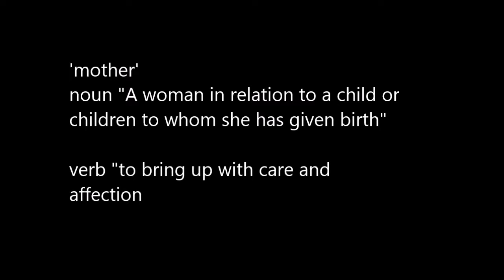Mother's day 2016